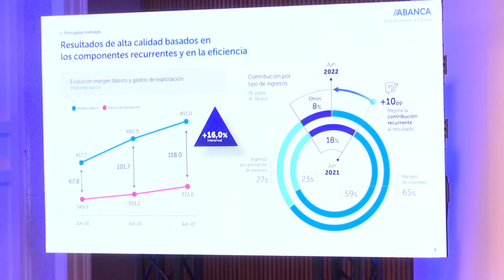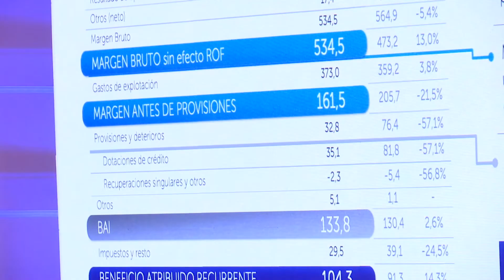ABANCA gana 104,3 millones, con un incremento del beneficio recurrente del 14,3%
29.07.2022. ABANCA obtuvo a cierre del segundo trimestre del año un resultado de 104,3 millones de euros, lo que supone un crecimiento del 14,3% en términos recurrentes con respecto al mismo periodo del año pasado.